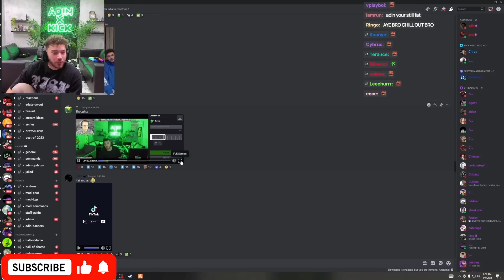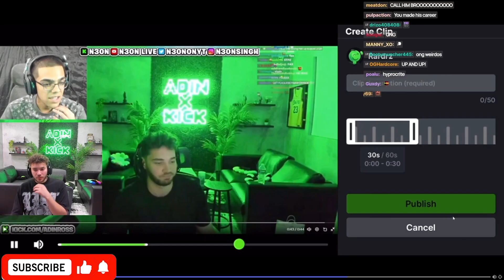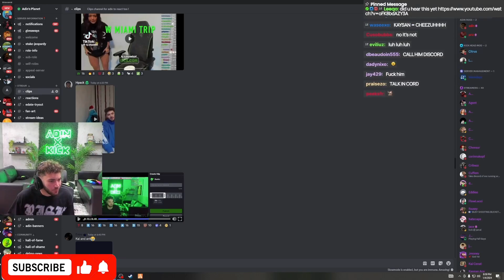Adin Ross Exposes N3on AGAIN